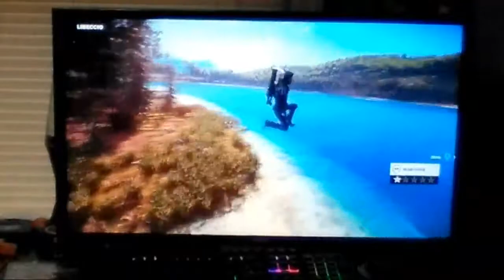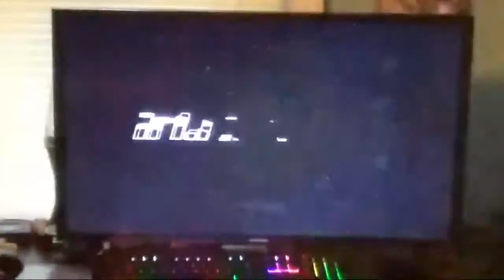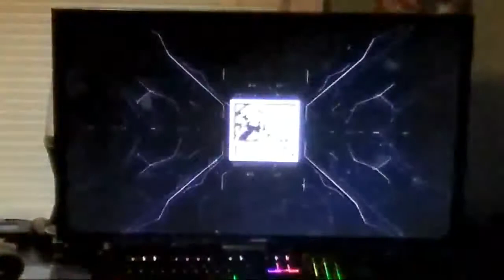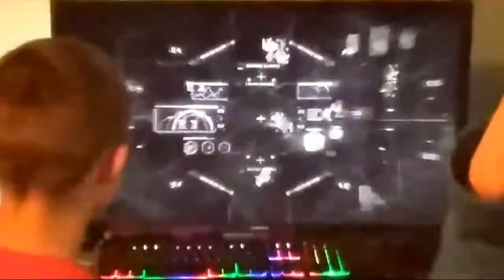I'm With Savage Trends Playing Games